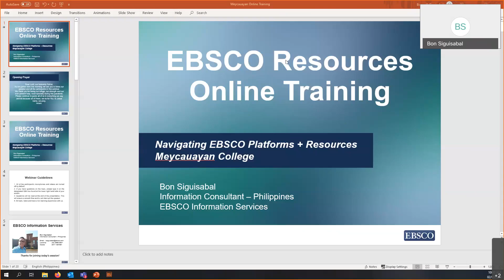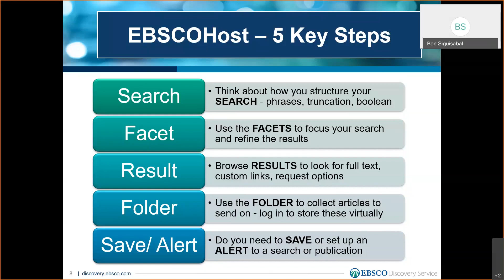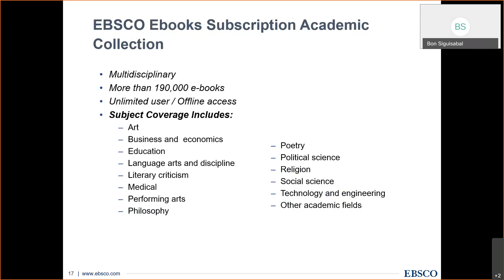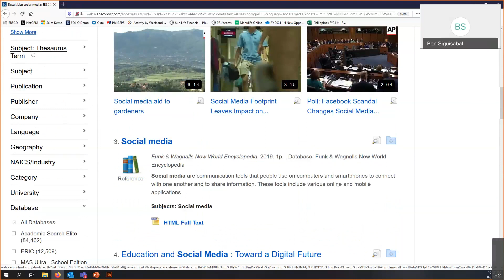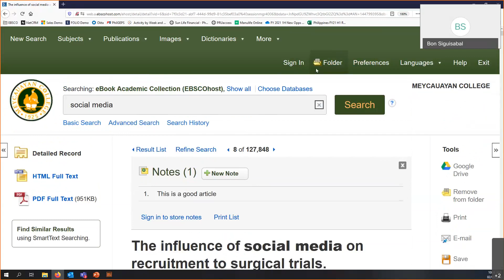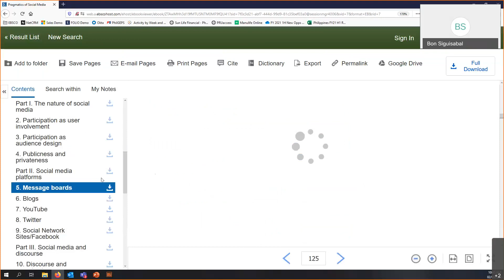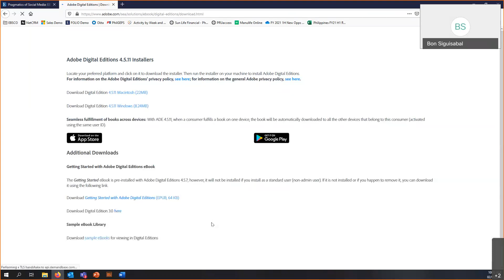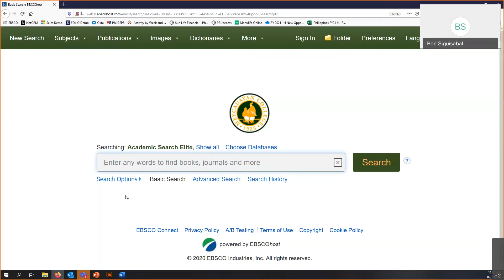EBSCO Online Training for Meycauayan College2020